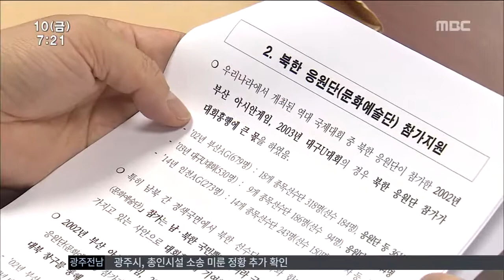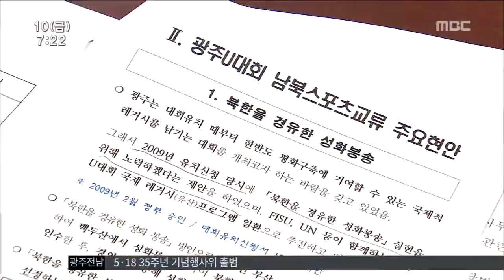[뉴스투데이]철로로도 입국 가능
광주 하계 유니버시아드 대회에 참석하는
북한 선수단이
철로를 통해 입국하는 방안도 있는데요.

통일부가 가능할 수도 있다는 입장을 밝혀
실현 여부가 주목되고 있습니다.

어제 열린 국회 남북관계 특위에서
통일부 황부기 차관이
광주 U대회에 참가하는 북한 선수단이
철로를 통해 입국이 가능하다고 밝혔습니다.

황 차관은
"북한에서 남한까지 철로가 연결돼 있어
북한 선수단이나 응원단이 광주까지
철도를 이용해 입국할 수도 있다'고 말했습니다

따라서 북한 측이 원하기만 하면
경의선 철도를 따라 서울역까지 온 뒤,
서울 용산역에서 호남 고속철도를 이용해
광주까지 올 수 있다는 얘깁니다.

황 차관은
또 북한이 응원단을 파견한다면
국제 관례에 따라 입국을 허용하고,
경비 지원 등은
과거 사례를 고려해 검토하겠다고 덧붙였습니다

남북 단일팀이 무산된 상황에서
북측 선수단이나 응원단이
철로를 통해 입국이 성사될 경우,
대회 흥행에 도움이 될 것으로 보여
성사 여부가 주목됩니다.

한편 광주 U대회 각국 대표단장 사전 회의에
참석하는 북한 대표단 4명은
오늘 북경을 거쳐 인천공항에 입국해
KTX편을 통해 광주에 들어올 예정입니다.

이들은 닷새동안 머물면서
여자축구와 핸드볼 등 단체종목 조 추첨을 하고
선수촌과 경기장 등을 둘러볼 예정입니다.